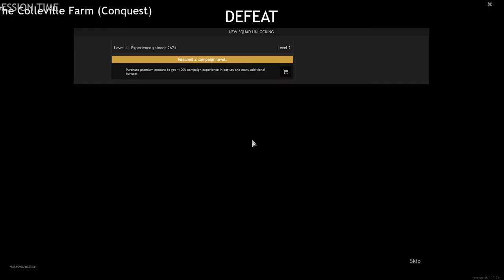ENLISTED Realistic WW2 FPS | First Impressions Gameplay | Max Settings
I haven't enjoyed a WW2 FPS this much since the Original DoD it does feel a little like Heroes & General.
I'm not 100% sure if the model that is used for World Of Tanks is the right way for a modern FPS title, A battle pass is going to be available for Enlisted, it is definitely worth checking out to make your own opinion.

Graphics - Max
DLSS - Set to highest (Quality) mode
2K (1440p) 60fps